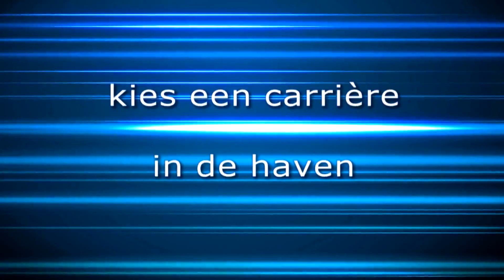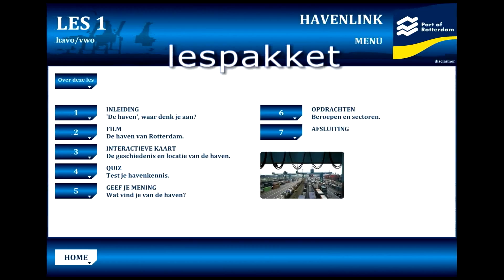Kies een carrière in de haven van Rotterdam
De doelstelling van het EIC is:

* Het bevorderen van kennis bij het onderwijs over het belang van het Rotterdamse haven- en industriegebied in regionaal en mondiaal perspectief.

* Het verbeteren van het imago van dit gebied.

* Het verhogen van de affiniteit van leerlingen ten opzichte van technische beroepen.

Met de klas op excursie door de Rotterdamse haven met een bezoek aan de permanente havenexpositie?
Geïnteresseerd in een gastles of gastcollege?
Op zoek naar achtergrondinformatie voor een scriptie? Of naar een origineel verjaarsfeestje met witte jas en veiligheidsbril proefjes doen in een laboratorium?

Dat kan allemaal bij het EIC-Mainport Rotterdam. Jaarlijks bezoeken 20.000 scholieren en studenten de haven en de expositie in het EIC-gebouw op de Landtong Rozenburg. Het ligt pal aan het havenwater en tegelijk midden in de natuur. Ideaal, ook voor bedrijven die een receptie-, workshop- of vergaderaccommodatie zoeken.

Camera, regie &montage: Hugo Rikken